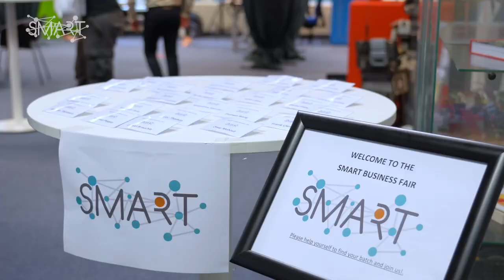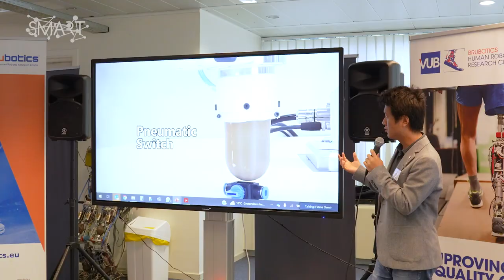EU Marie Curie International Training Network on Soft, Self-responsive, Smart MAterials for RoboTs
The SMART Innovative Training Network is a joint venture between academia and industry, providing scientific and personal development of young researchers in the multidisciplinary fields of soft robotics and smart materials. SMART will realize the technologically and scientifically ambitious breakthroughs to exploit smart, stimuli-responsive material systems for actuation, sensing and self-healing capabilities for intelligent soft devices. The use of this new generation materials in soft robots, will allow these systems to interact with dynamic and unknown environments in an intelligent fashion, to avert catastrophic failure and re-establish structural integrity and operational functionality.

Control intelligence enables interaction with the outer world and structural health monitoring allows the establishment of autonomous healing procedures, where upon sensing of damage or loss of functionality the system will cease operation and start a repair action, followed by the evaluation of the effective recovery of functionality and finally return to operation, thus expanding the service lifetime. These technologies will be integrated in fully functional and autonomous demonstrators to disseminate, benchmark and exploit the results.

There is a need for future leaders with excellence in smart material systems and technologically advanced applications such as robotics and automation. The SMART ITN offers such multidisciplinary training by combining these two emerging fields with meaningful societal and economic impact (T-model). For this purpose, SMART brings together 8 beneficiaries and 11 partner organizations including 2 research institutes and 12 private companies, belonging to 7 EU member states, and to 2 associated states (Switzerland, Turkey).

The consortium’s complementarity and multidisciplinarity will enable a top-level educational programme, with special focus on spanning TRL levels from innovative fundamentally new concepts to system prototypes and teaching them in a responsible research and innovation (RRI) spirit.